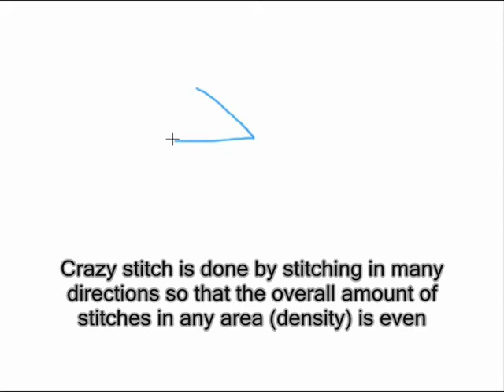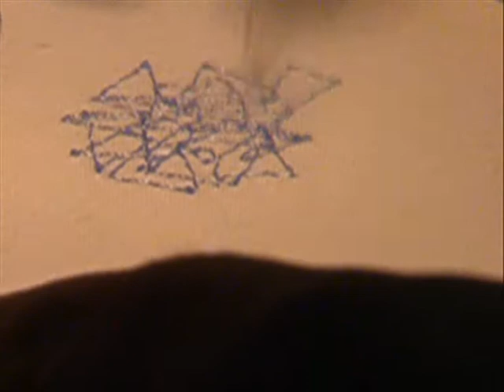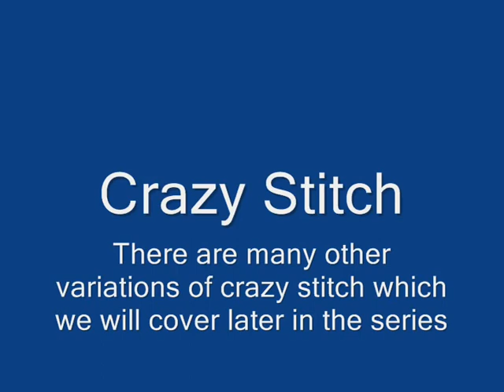straight stitches crazy stitch.wmv